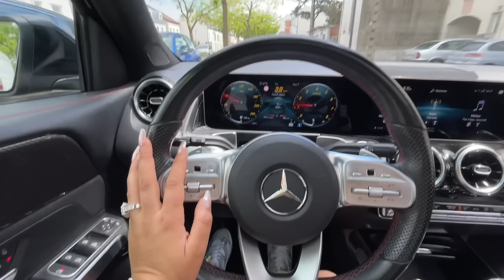🧘‍♀️لعكز و نضت حيت روينة وقضيت شغلي راني معروضة 💗🌞🥦POV : let's be productive (cleaning - the time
🍰les ingrédients 🍰
La génoise
- 4 œufs
- 120g de sucre
- 120g de farine

Sirop de fraises 🍓
- 300g de fraises
- 30g de sucre en poudre
- 80g d’eau

Crème mousseline
- 1 gousse de vanille
- 300 ml de lait
- 3 jaunes d’œufs
- 50g de sucre en poudre
- 20g de feculede maïs ( maizena)
- 60g + 60g de beurre ( 120g )